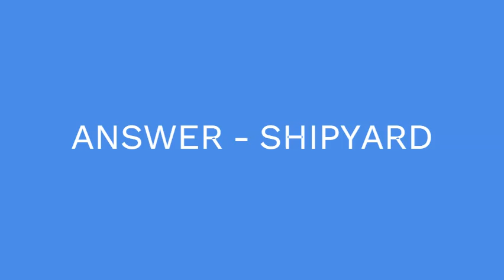Dockworker’s locale 7 Little Words Answer